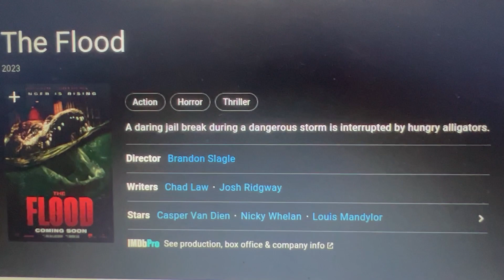The Flood:(2023) Official Release Date:(Description Box)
United States Release Date:(January 1, 2023)